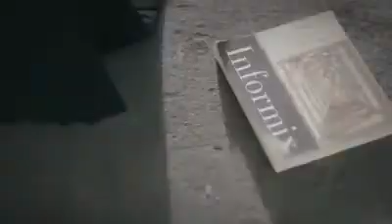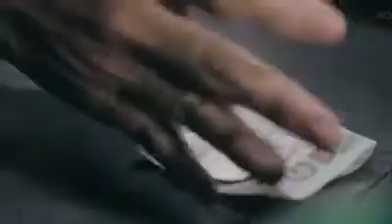Lagu Paling Sedih | Luluh By. Khai Bahar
Terkadang Cinta Tak selalu bersama karena Cinta tidak harus memiliki, namun Cinta senantiasa Hidup dalam hati meski yg di cintai tiada.